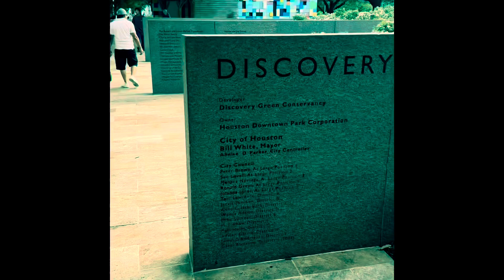Big 12 Expansion 1st Year Lookback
The new big 12 is greater than the old big 12. Thanks to expansion and bringing in eight new schools to replace Texas and Oklahoma was a good trade. Watch this video for further details on how this is so.